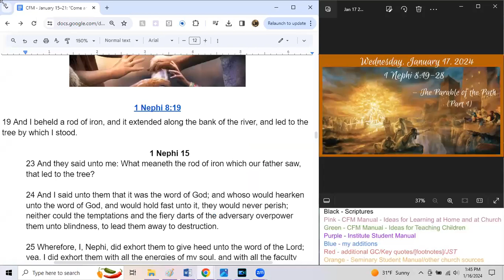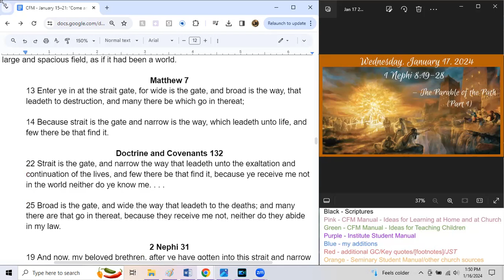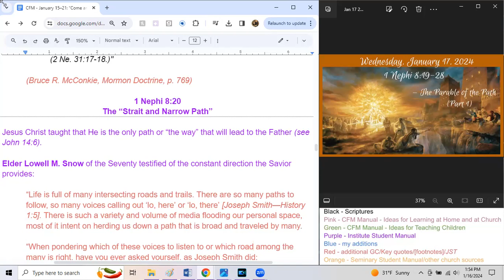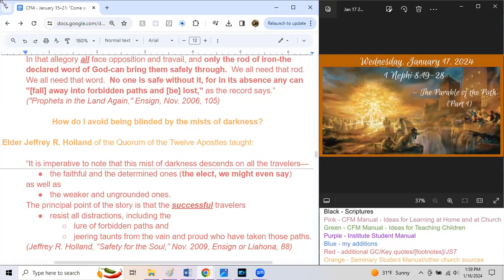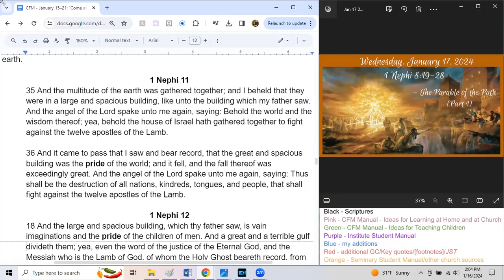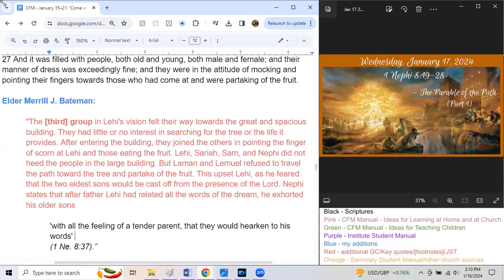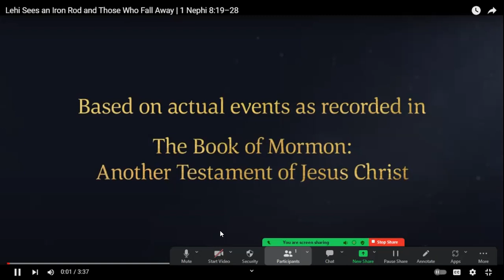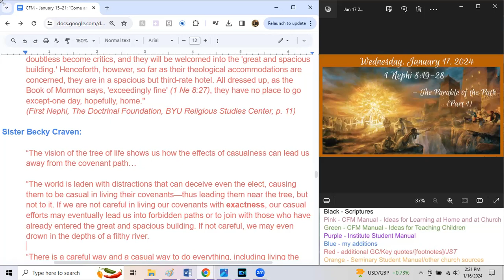Wednesday, Jan 17, 2024 - 1 Nephi 8:19-28